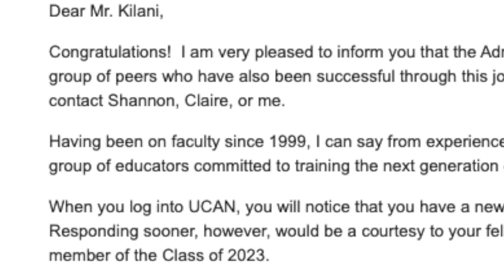Canadian Med Student Answers Your Admissions Questions | Canadian Medical School Application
Canadian Medical Student answers questions about Prep Companies, Med School Applications, Interviews, GPA, MCAT and more.

NOTE: I am not on any admissions committees and have no insider knowledge of how decisions are made. I do however speak from personal experience.

Time Stamps:
0:00 Introduction
0:26 Did you use prep companies for application essays or interviews?
2:37 Do you need to complete a bachelors degree before starting at a Canadian Medical School?
3:23 What are the top three things that got you into medical school?
3:42 Principles of Time Management
3:58 The Growth Mindset
5:45 Stop Overvaluing Other People's Opinions
8:27 GPA, MCAT
9:34 My Application Experience

I'm making videos on a weekly basis on the topics of productivity, medical school and the whole process behind getting accepted to medical school.

I love to hear your questions or comments. Leave one below and I will do my best to respond!

About Me 👇:
I'm Dani Kilani, a Canadian Medical Student. I applied to only one medical school during my third year of my undergraduate degree and gained my acceptance to medical school. I spent three years at the University of Western Ontario studying One Health, an interdisciplinary approach to health problems that looks at the intersection of human, animal and environmental health. Since my undergraduate degree, I have been passionate about applying theories and principles, in a practical sense to improve the way I think and act. I hope you find the videos on my channel helpful in taking your thinking to the next level!